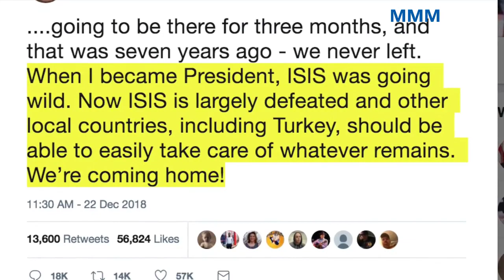World news | U.S. envoy in fight against ISIS resigns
U.S. envoy in fight against ISIS resigns
Brett McGurk, U.S. special presidential envoy for the global coalition to defeat Islamic State, submitted his resignation effective Dec. 31 to Secretary of State Mike Pompeo on Friday, a State Department official said.